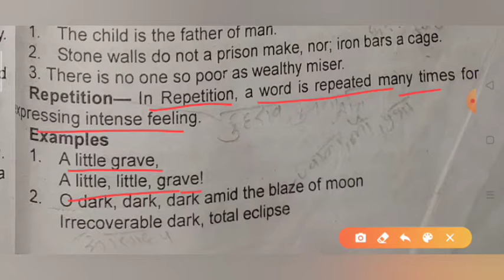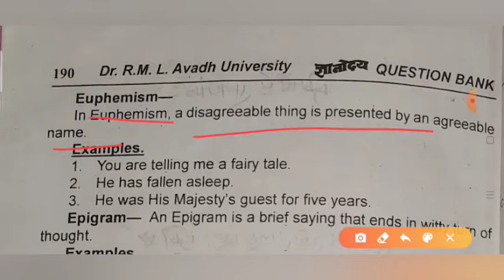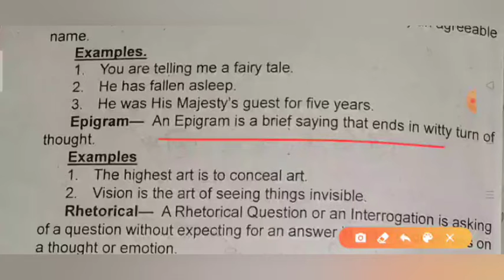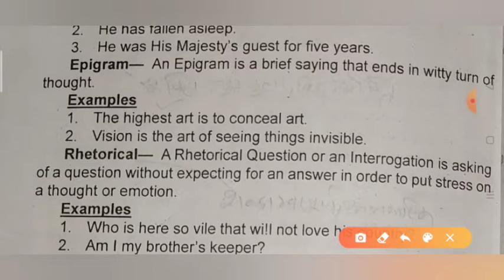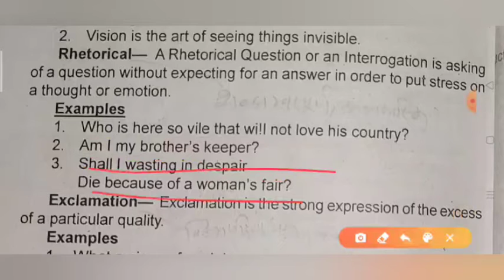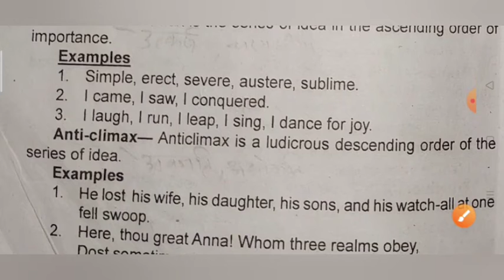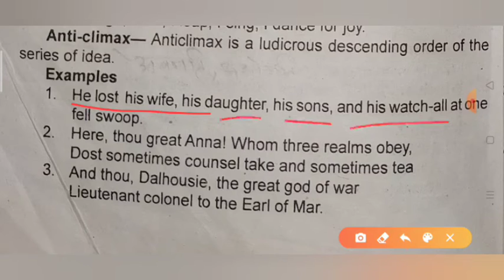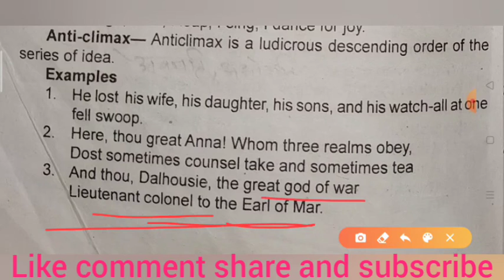Figures of speech Part 4 for B.A.I. and all other exams by Ramesh Sir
Ramesh_Sir